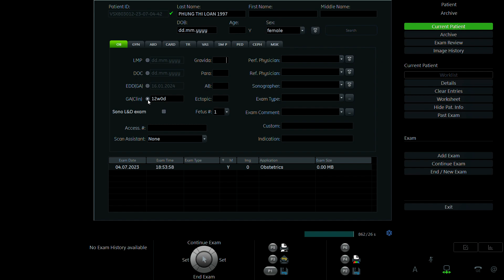PHÙNG THỊ LOAN 1997